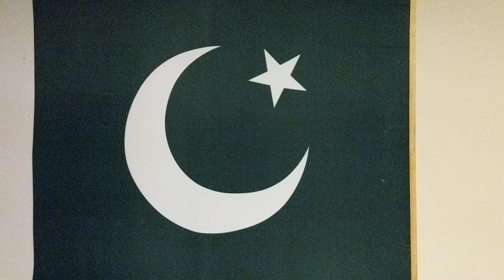Centre of Information Technology Auditorium Virtual Tour Islamabad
- In this video Global Social Media Authority, Mass Publicity Influencer, International Entrepreneurial Philanthropist, the co-author of "New Success Secrets","L.E.G. Formula", Muhammad Siddique shows virtual tour of Centre of Information Technology located at 154 Street 30 G-9/1, Islamabad

About Muhammad Siddique:
Muhammad Siddique is the Global Social Media Authority, Mass Publicity Influencer, International Entrepreneurial Philanthropist, The co-author of "New Success Secrets","L.E.G. Formula" and host of Instant Publicity Interviews.